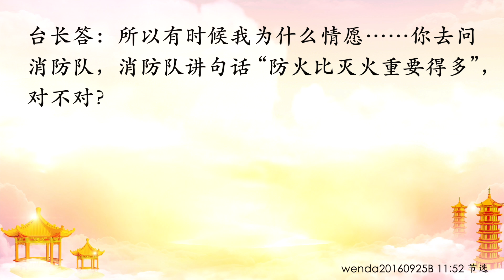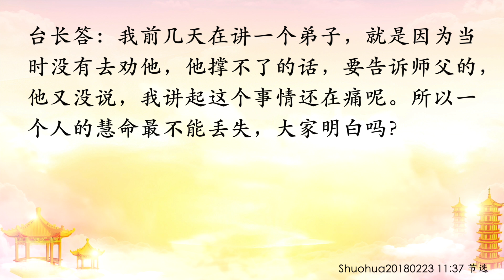卢台长【节目录音+字幕】不造新业才对得起师父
关帝菩萨开示：借佛菩萨名义敛财者，破坏、诽谤佛法者，任何人不得为之求情，堕无间地狱，永不得超生 wenda20160925B  11:52

男听众：师父，9月2日，同修梦中关帝菩萨香炉的香开始打卷，一圈一圈盘着，他梦中的寓意就是：天网恢恢，疏而不漏。随即关帝菩萨开示道：“借佛菩萨名义敛财者，以及破坏佛法、佛规，诽谤者，等，将会受到严惩不贷的果报。任何人不得为之求情。”意指我们的师父也不能为他们求情，因为菩萨知道我们的卢军宏师父大慈大悲，有时候会为之求情。“但是他们借佛敛财、破坏佛法、藐视佛规、轻视僧侣、欺骗佛子的善良诚心，以此为非作歹，实为十恶不赦。下地狱为轻，永不得超生，堕无间地狱。反之，护持正法、传承正法、传递正能量者，得诸佛护持，龙天护法保佑、护法。”关帝菩萨继续对弟子说道，“吾，为之护法，去吧。南无关帝菩萨，宣。”师父，这个梦境……（此处省略一段）我觉得关帝菩萨说的话让我们感动的就是，我们的师父也为他们求情。

台长答：求，我帮很多人求。我每天都在菩萨面前帮一些快要死掉的人，包括一些犯罪的人、一些邪淫的人已经是共修会的负责人了，还在邪淫。好了，马上进医院了。这些事情很麻烦的，所以自己脑子必须要清楚，有时候替坏人求情，你会损功累德很大的（师父，那您为他们求情的时候，观世音菩萨怎么说？）菩萨就问我：“你知道他们的业报吗？你知道他们的罪孽吗？”就问了这么一句（唉！师父，您就是这样）我每次求，菩萨就这么讲。菩萨根本用不着讲后面的意思：“你卢军宏替他们求，你知道他们犯了什么罪吗？”就这句话啊，现在明白了吗？（师父，您就是我们心中那种严厉的慈父，既严厉又慈悲）所以我没办法（您孩子受了伤了，您又去求）对啊，骂要骂，骂完了之后又心疼他们，心疼他们之后，一求，我又损功累德……没办法（师父，您一定要保重好自己的身体，这样会很伤您的元气）所以有时候我为什么情愿……你去问消防队，消防队讲句话“防火比灭火重要得多”，对不对？（对对对！）

退转的弟子不能理解师父讲话严厉的用心 Shuohua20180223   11:37

男听众：有一个同修梦到在教室里，师父给大家上课，师父讲话很严厉，带有批评的语气。教室有一部分佛友因此起身离开教室，不修了。师父在台上默默地看着这一幕，非常难过，伤心得一句话也讲不出来，望眼欲穿地看着那些佛友走出了教室，师父心里很希望那些佛友不要退转。从来没有见过师父这么难过，同修看到师父那样子很心疼师父。有一位佛友冲出教室对那些离开的佛友大喊，梦中喊的原话记不得了，他意思是告诉那些离开的佛友，师父那样讲话的用意。那些离开的佛友没有理解师父的用心啊！

台长答：是啊，现实当中也是的啊，离开师父的话，师父会很痛的（对对对）那些慧命没了，他自己去乱来了，怎么会不痛啊？离开我五六年、六七年的，想起他们我都会心里很痛啊。我前几天在讲一个弟子，就是因为当时没有去劝他，他撑不了的话，要告诉师父的，他又没说，我讲起这个事情还在痛呢。所以一个人的慧命最不能丢失，大家明白吗？（明白了，谢谢师父的慈悲开示）

11 CHANG CHARN ROAD #05-01, SHRIRO HOUSE, SINGAPORE 159640.